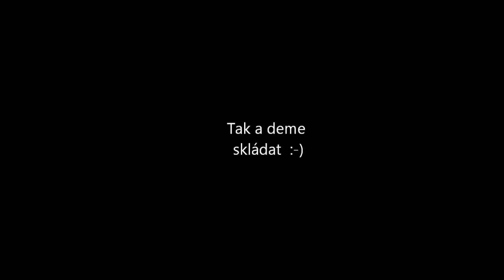RUSHGERM - tak a deme skládat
jedno funny video o skádání, koukejte :D